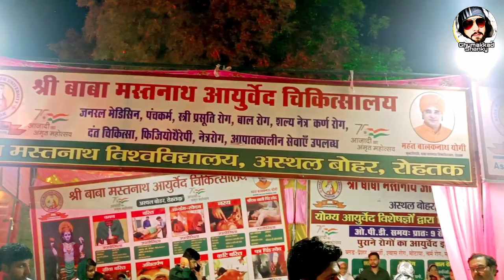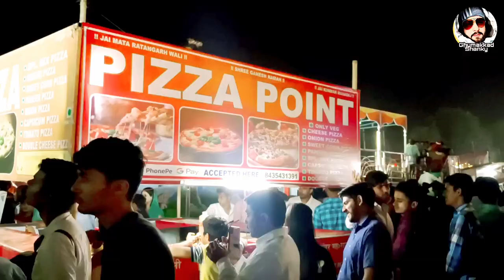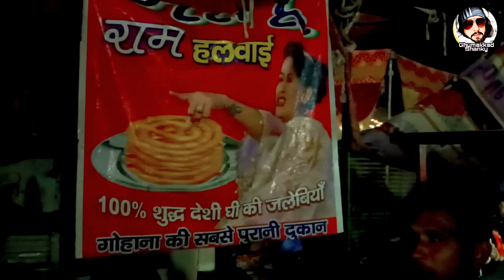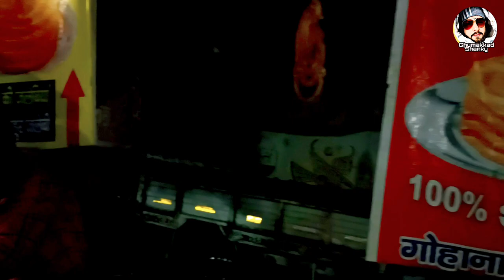Baba Mastnath Mela 2023 Rohtak (बाबा मस्तनाथ मेला 2023 रोहतक)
Baba Mastnath ka mela har sal Rohtak district ke asthal bohar village me lgta h
baba Mastnath ka mandir Mastnath University ke sath me hi h and har sal ye bhut hi Dhoom dham se mnaya jata h